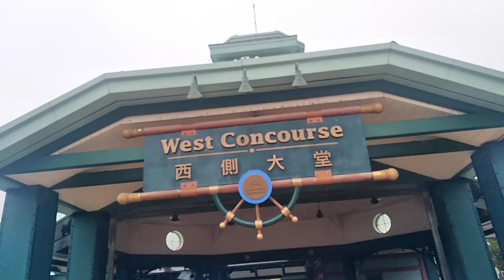Disney Land Pier Hongkong